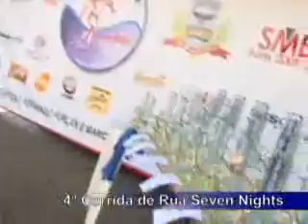tv seven nights 504 Parceria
Refrigerantes Cotuba apóia a 4ª Corrida de Rua e Caminhada Seven Nights.